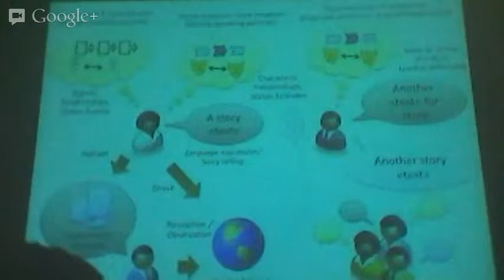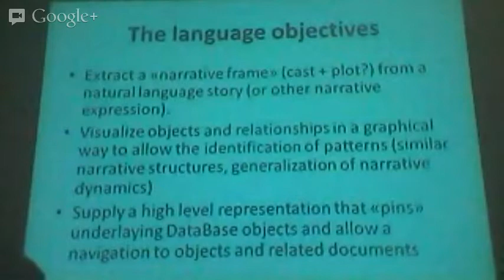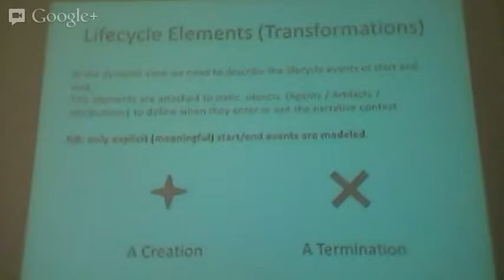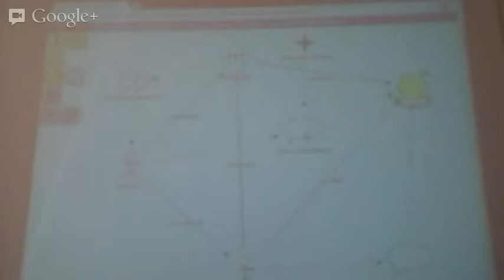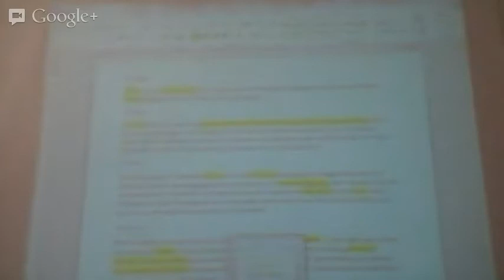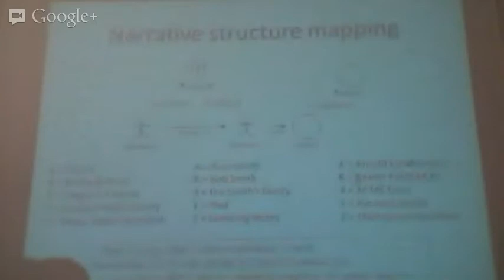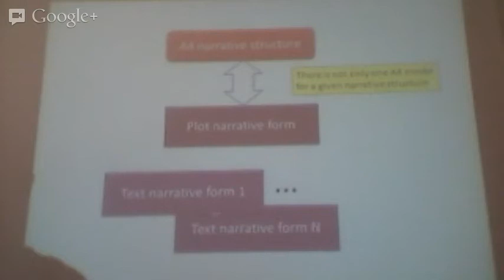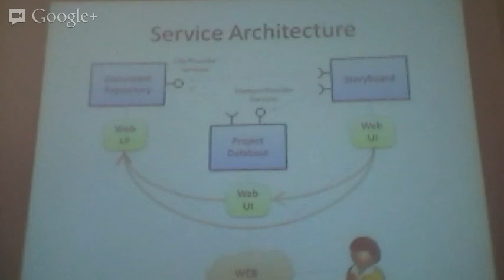ECLT Seminar 15-05-2013 - Mauro Mattioli